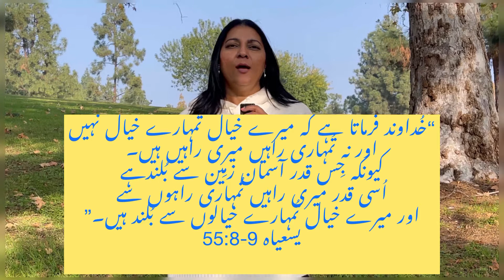Never give up#Christmas story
Jesus Christ born to die to save us.

The story of three trees reminds us to never give up.